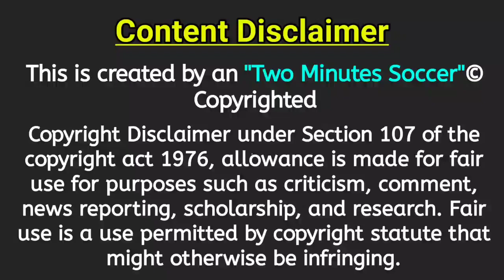Chennaiyin FC Mistakes in Season 6 | Two Minutes Soccer